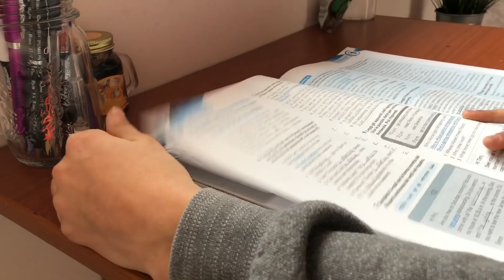study routine \\ winter edition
la domanda di oggi: vi è piaciuta questa routine??
me: più o meno
chi risponderà a questa domanda nei commenti riceverà un cuore da me.